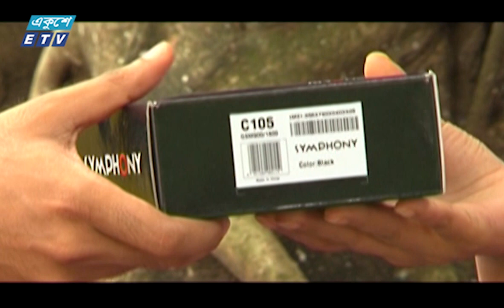Ghotok Baki Vi Ep 03 || ঘটক বাকী ভাই || Fazlur Rahman Babu | Tania Ahmed || ETV Drama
একুশে টেলিভিশনের কমেডি ধারাবাহিক নাটক ‘‘ঘটক বাকী ভাই’’ পর্ব
-০৩
Eksuhey Televsion Comedy Drama "Ghotok Baki Vi" Ep-03

Cinamatograpy & Directed By
Debashis Borua Dip
চিত্রগ্রহণ ও পরিচালনা

২০০০ সালের ১৪ই এপ্রিল এটি সম্প্রচার কার্যক্রম শুরু করে। টিভি চ্যানেলটির খবরে নতুনত্ব ও অভিনবত্ব থাকার কারণে দর্শকদের কাছে বিপুল জনপ্রিয়তা লাভ করে। দেশ বিদেশের সর্বশেষ খবর, নাটক, সিনেমা, ডকুমেন্টারিসহ নানা খবর ও বিনোদনমূলক অনুষ্ঠান প্রচারিত হয় একুশে টেলিভিশনে।